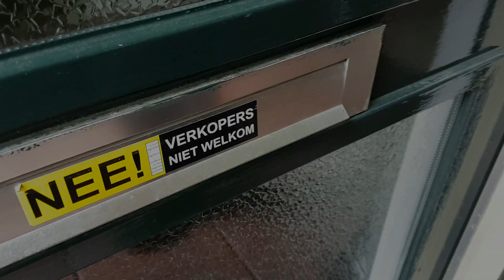Politie in de buurt | afl 1: Martin Bokschoten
In deze aflevering wijkagent Martin Bokschoten in Puttershoek. Hij heeft een bijzondere manier om over de vloer te komen bij de senioren in zijn wijk. Zij horen tot een kwetsbare groep als het gaat om criminaliteit, denk dan bijvoorbeeld aan oplichting en babbeltrucs. Inmiddels heeft Martin al flink wat bezoekjes aan senioren gebracht. De eerst reacties zijn positief. De bewoners zijn zich bewust van de gevaren, leren hun wijkagent kennen en weten waarvoor en hoe zij hem kunnen bereiken.

Overal in Nederland zetten politiemensen zich op verschillende manieren in voor de veiligheid. Hulpverlenen, handhaven en opsporen. We zijn er altijd. 24 uur per dag, zeven dagen per week. In de serie ‘Politie in de buurt’ laten we zien hoe politieagenten in contact staan met inwoners van hun wijk. Zichtbaar, bereikbaar en aanwezig zijn; dat is waar we naar streven. Om dit kracht bij te zetten, ontstaan binnen de teams allerlei initiatieven om nog dichter bij de inwoners te staan.